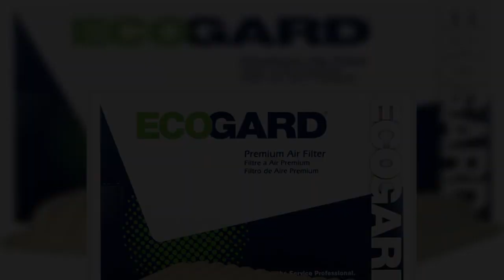Bon produit - Filtre à air moteur ECOGARD XA10418 Premium pour Mitsubishi Outlander 2.4L 2012-2020,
Bon produit -  Filtre à air moteur ECOGARD XA10418 Premium pour Mitsubishi Outlander 2.4L 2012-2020, Outlander Spor

COMPATIBLE avec Mitsubishi Outlander 2.4L 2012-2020, Outlander Sport 2.0L 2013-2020, Outlander Sport 2.4L 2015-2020, Lancer 2.0L 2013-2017, Lancer 2.4L 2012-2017, Outlander 3.0L 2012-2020, RVR 2.0L 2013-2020, RVR 2.4L 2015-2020
ATTENTION Certains modèles Mitsubishi répertoriés ci-dessus sont équipés d'un filtre à air différent. Si votre Mitsubishi est équipée d'un filtre de cadre en plastique noir (Mitsubishi # 1500 A023), vous aurez besoin d'ECOGARD XA5789 pour remplacer le filtre à air de votre véhicule.
Remplace ACDELCO A3674C, FRAM CA10910, MITSUBISHI 1500 A513, MR-968274, PUROLATOR A31397, WIX WA10058
Améliorez les performances en changeant le filtre à air de votre véhicule au moins tous les 20 000 km (ou comme recommandé dans le manuel du propriétaire de votre voiture) ; pour s'assurer que le moteur de votre véhicule dispose du flux d'air propre et efficace dont il a besoin pour une accélération et une puissance rapides.
ÉVITEZ L'USURE ACCRUE DU MOTEUR causée par des filtres d'admission d'air sales qui peuvent permettre à des particules nocives de pénétrer dans le moteur.
Changer le filtre à air de votre moteur est une petite tâche qui peut avoir un impact important sur les performances et la longévité du moteur. Pour une santé optimale du moteur, il est recommandé de remplacer le filtre à air du moteur tous les 12 mois ou 12 000 milles. La plupart des filtres à air de moteur sont très faciles à changer - nécessitant peu ou pas d'outils et seulement quelques minutes de votre temps.
Bon filtre à air moteur
Très bon filtre à air moteur. Tout comme l'original. Détachez simplement les 2 clips du dessus. Débranchez temporairement le capteur. Séparez les 2 moitiés en plastique sur le dessus juste assez pour retirer l'ancien filtre à air. Assurez-vous de mettre le nouveau de la même manière que vous retirez l'ancien. Vous avez 3 coins arrondis et un coin en forme de L. Lorsque vous l'insérez, assurez-vous que les languettes inférieures des 2 moitiés sont dans les fentes. Enclenchez ensuite les 2 clips ensemble. Il s'adapte parfaitement à mon sport Mitsubishi Outlander 2019.